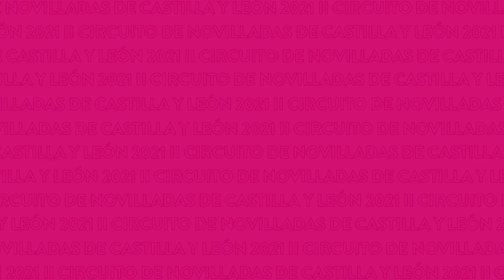La Tauromaquia según... Manuel Diosleguarde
Cuestionario taurino al novillero Manuel Diosleguarde.
¿Cuál es su primer recuerdo taurino?¿Y su banderillero favorito?¿Su cartel soñado?¿Y el mejor torero de todos los tiempos?